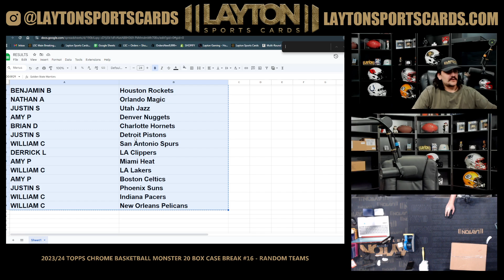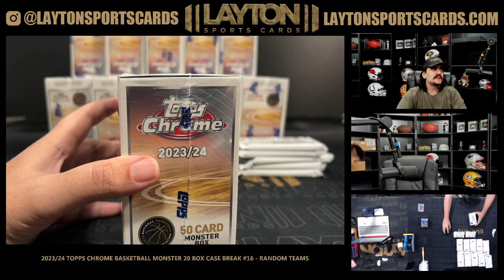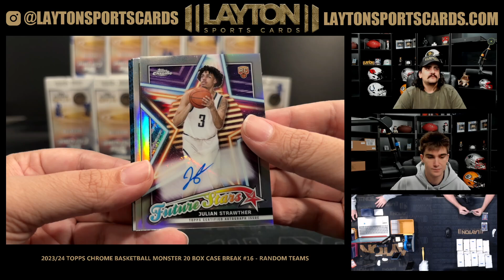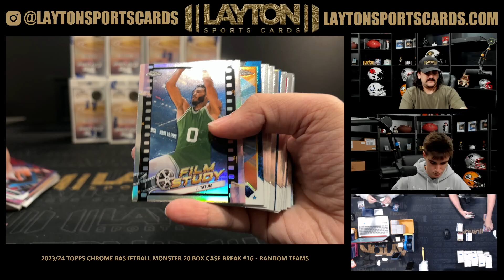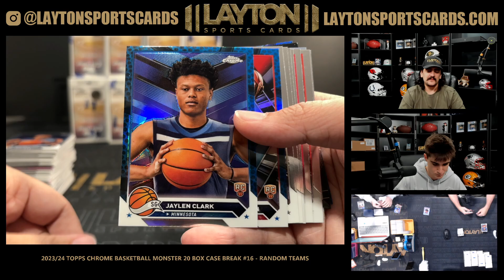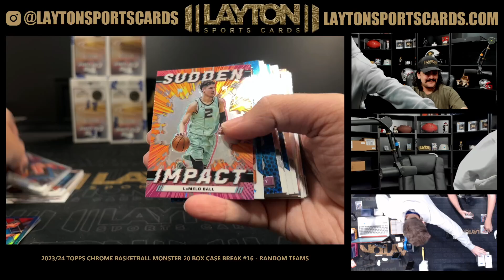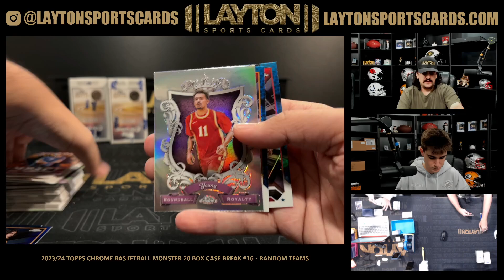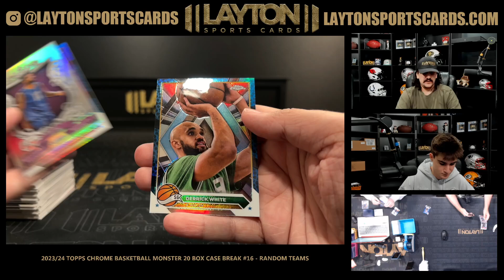2023/24 Topps Chrome Basketball Monster 20 Box Case Break #16